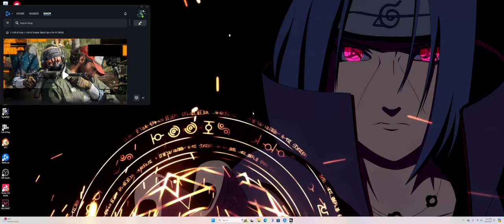CoD: MW III | Warzone 2.0 video. Sep 5, 2024